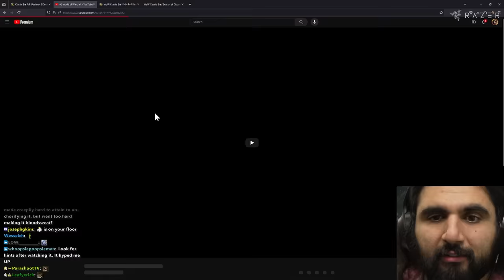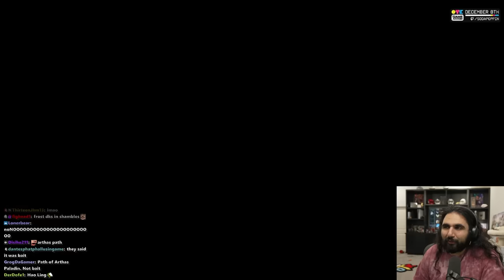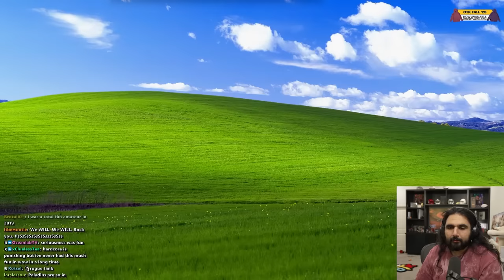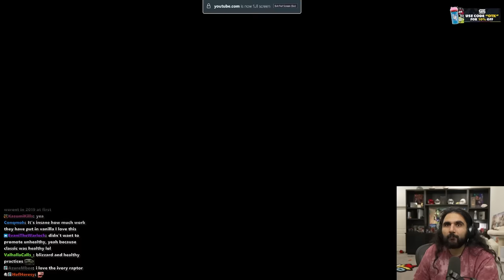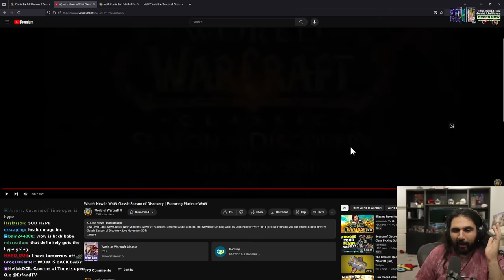They're Giving Paladins WHAT in Season of Discovery!?!?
Reacting to Paladins having Howling Blast in World of Warcraft official video done by Platinum WoW that goes through level caps, new quests, new PvP activities, new role-defining abilities and more that we expect to find in WoW Classic Season of Discovery.

keychain.club/Esfand